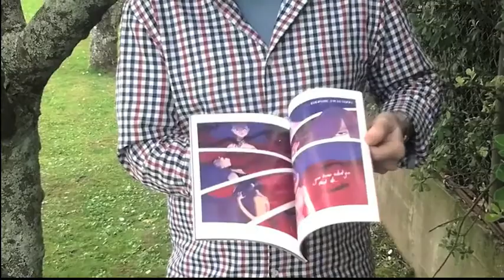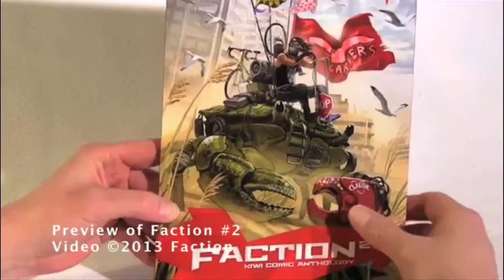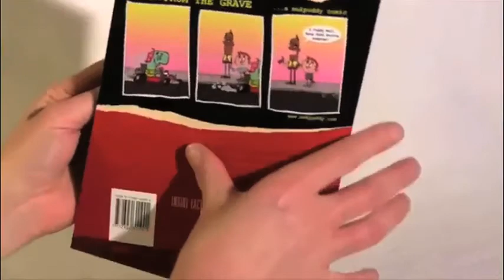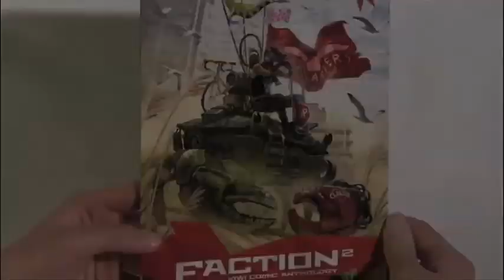Aru: Interview with Faction Comics New Zealand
I did this interview on Sunday 27th October at Armageddon 2013, Auckland New Zealand. Damon Keen and Amy Maxwell were kind enough to take their time out from their booth and talk with me about their amazing publication showcasing some of the best that New Zealand comic creators had to offer. for my webcomics, articles, reviews and the comic industry.